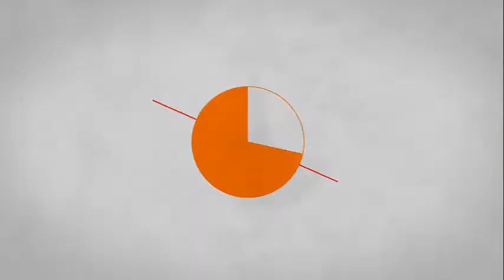Jugando a The Last of Us: EP 53- Buscando a Eli por el hospital